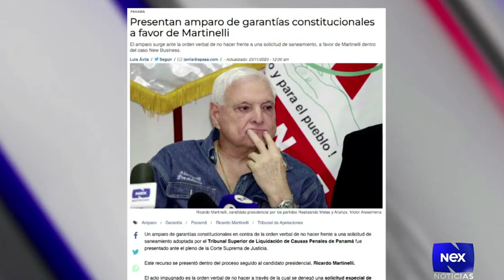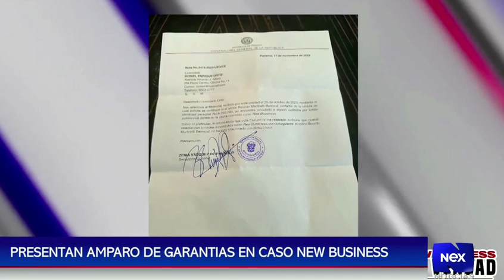Equipo legal de Ricardo Martinelli presenta amparo de garantías en Caso New Business ⚖️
NEX NOTICIAS

¿Crees que vivimos en una dictadura judicial? ⚖️

✅ Ricardo Martinelli LÍDER indiscutible de PANAMÁ 🇵🇦 CAPAZ y COMPROMETIDO con su pueblo, CUMPLIÓ LO QUE PROMETIÓ y volveremos juntos a mejorar tu vida.